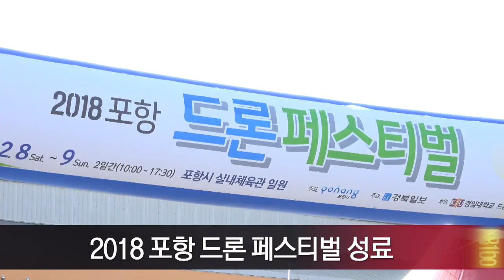[영상]2018 포항 드론페스티벌 성료